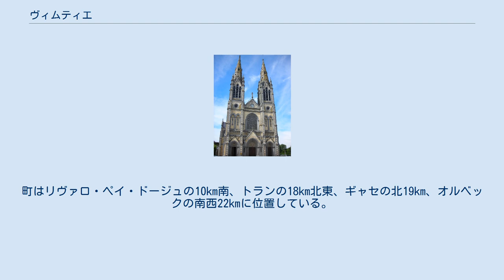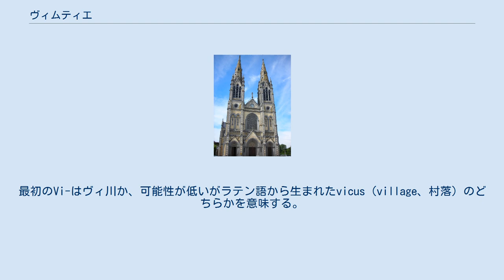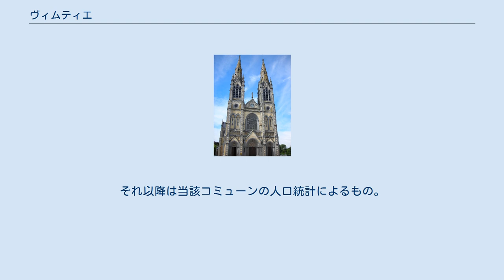ヴィムティエ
ヴィムティエ （Vimoutiers）は、フランス、ノルマンディー地域圏、オルヌ県のコミューン。
 ペイ・ドージュ地方南部のコミューンである。
町はリヴァロ・ペイ・ドージュの10km南、トランの18km北東、ギャセの北19km、オルベックの南西22kmに位置している。
コミューン内をヴィ川が流れる。
 コミューンの標高最高地点は、レ・ヴァントという場所の近くにある、面積の南西端で、236mである。
反対に最低地点は、北のヴィ川の入り口にあたる地点の92mである。
コミューンはボカージュの景観を持つ。
 コミューンの名称は最初ラテン語の形態をもって1025年にVimonasterium、1027年と1035年にin Vivo Monasterio、1071年頃Winmusterium、その後ロマンス語のつづりとなりWestmostier、1175年頃Viumostier（読みはWimostier）、1198年にはWimost[ier]であったことが証明されている。
 この名称は-moutierという要素で構成されている。
古いフランス語のmostierからきており、monstierは時に修道院（monastère）を表すが、しかし時には教会を意味している。
最初のVi-はヴィ川か、可能性が低いがラテン語から生まれたvicus（village、村落）のどちらかを意味する。
 ブルターニュ公アラン3世は1040年10月1日にヴィムティエで毒殺されている。
 ジュミエージュ修道院が、市場を含めた権利を持っていた。
そのためにイエモワ子爵ロジェ1世・ド・モンゴムリと修道院は対立することになった。
 1830年、ヴィムティエは南西を接するポン・ド・ヴィと合併した。
 第二次世界大戦中のノルマンディーの戦いで、ヴィムティエの町は1944年6月14日アメリカの爆撃によってほぼ完全に破壊された（唯一残ったのは教会だった）。
200人の死者が出た · · 。
ヴィムティエは武装親衛隊第2SS機甲師団（en）の後方基地となっており、ファレーズ・ポケットの戦いで連合国側について戦うポーランド軍第1機甲師団（fr）がカウンター攻撃を仕掛けた。
 ヴィムティエが解放されたのは1944年8月22日、オルメル山にてシャンボワの戦いが終わった後、カナダ軍によってであった。
オルメル山にはノルマンディーの戦いの記念碑がたち、人々が訪れる。
1999年までEHESS/Cassini、2006年以降INSEE。